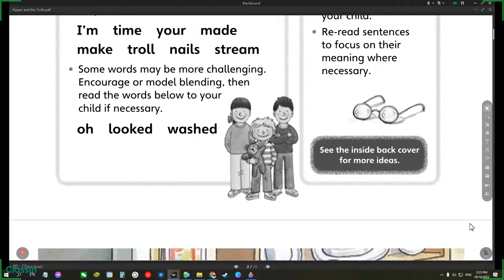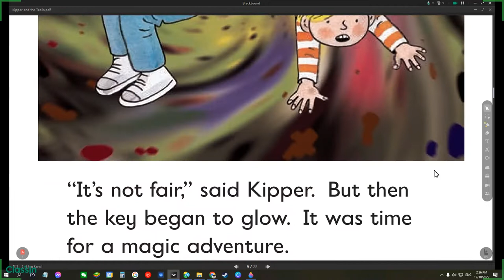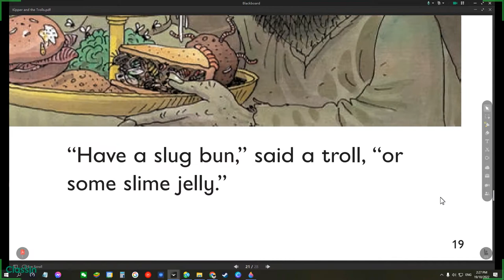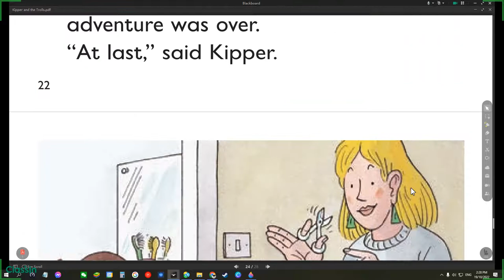Kipper and the Trolls ORT Oxford Reading Tree Level 5 Biff Chip and Kipper Read Along